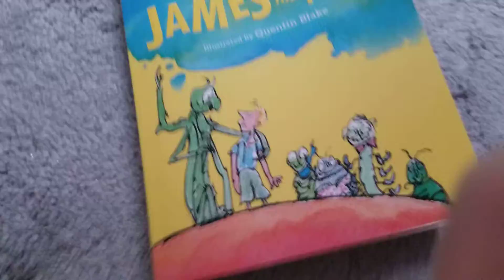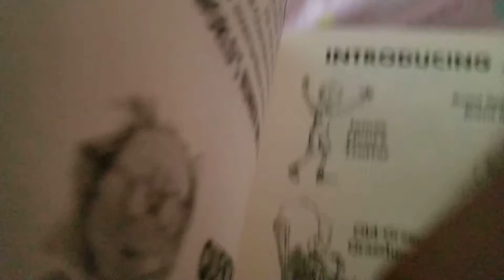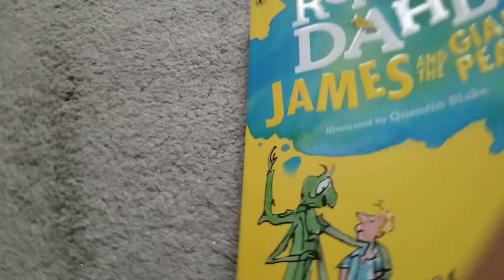James and the Giant Peach (UK) Book Review